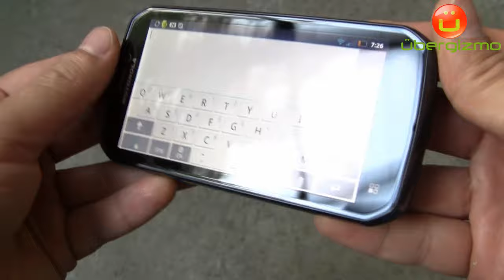Motorola Photon 4G External Design (HD 720p)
This short video shows what the Motorola Photon 4G looks like in the real world . This is part of a larger review posted at Ubergizmo.com